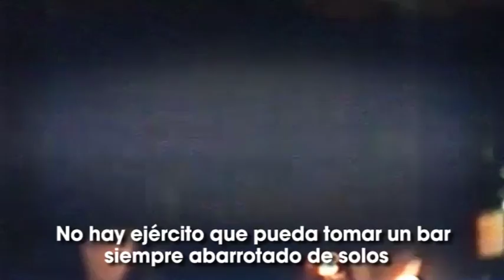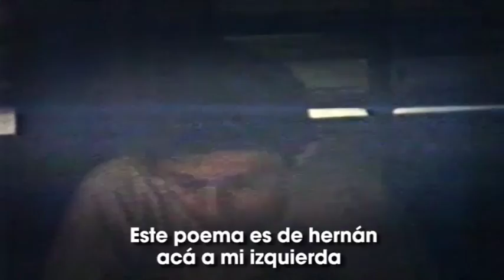#07 Vicente Luy 1999 dominó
Vicente Luy lee a Hernán. Poema "dominó" del libro Pan. Verbonautas en La Casa del Estudiante 1999. Vicente incluyó este poema en su libro "Qué campo ni campo!" llantodemudo, 2008.
Proyectado en la presentación de "veo veo" - hernán antología 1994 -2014. más info